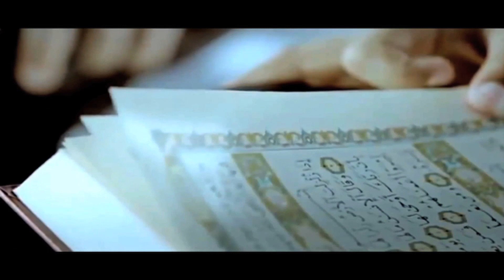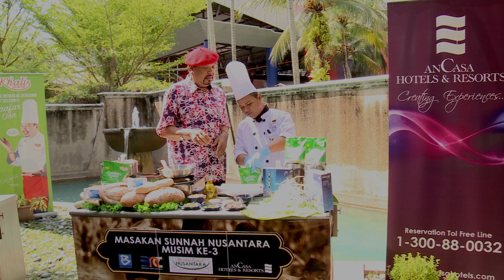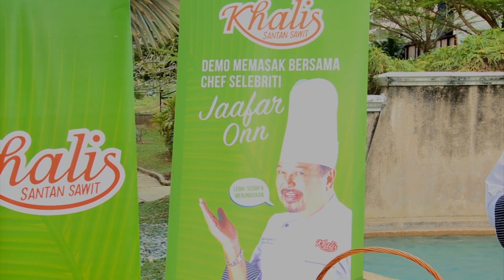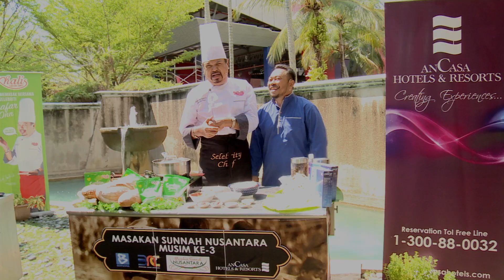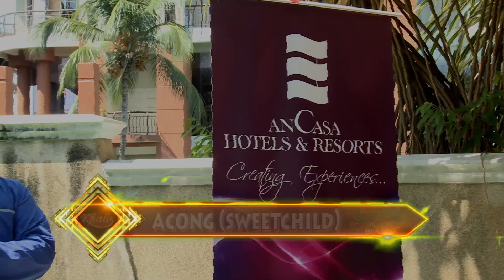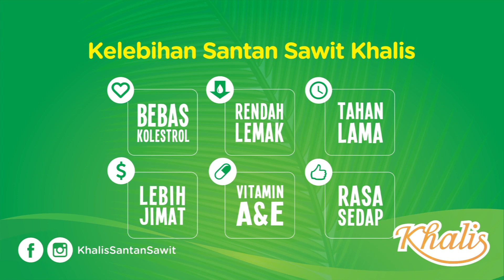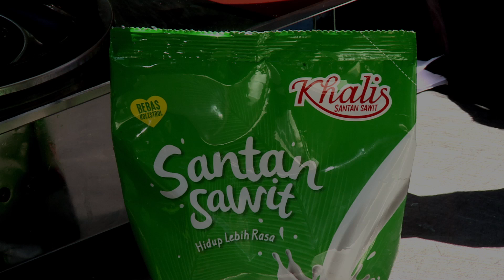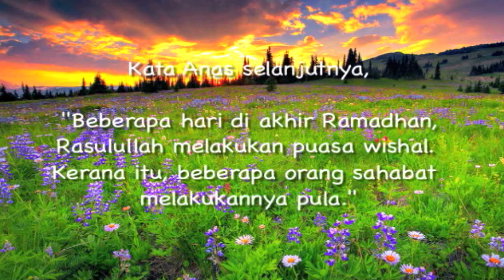MASAKAN SUNNAH NUSANTARA MUSIM KE 3 EPISOD 08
PROGRAM MASAKAN SUNNAH NUSANTARA MUSIM KE-3 INI BERSIARAN DI SALURAN ASTRO 502 SETIAP HARI ISNIN & RABU PUKUL 6.30 PETANG. BERMULA 21 MEI 2018 SEHINGGA 02 JULAI 2018.
SIARAN ULANGAN PADA SETIAP HARI ISNIN, RABU, JUMAAT & SABTU PUKUL 12:00MALAM / SELASA, KHAMIS, SABTU & AHAD PUKUL 8:30PAGI.

PROGRAM INI TERBITAN BERNAMA NEWS CHANNEL DENGAN TAJAAN UTAMA SANTAN KHALIS & ANCASA RESIDENCES PORT DICKSON DAN RAKAN PENAJA ORIGOAT SERTA HAQQI.
PROGRAM MASAKAN INI BUKAN SAHAJA MENGGUNAKAN BAHAN-BAHAN SUNNAH SEPERTI KURMA, KISMIS, MINYAK ZAITUN, DELIMA DAN PELBAGAI LAGI TAPI UNTUK MUSIM KALI INI BAKAL MENONJOLKAN ARTIS-ARTIS TANAH AIR.

PENONTON AKAN DIHIDANGKAN GELAGAT 13 ARTIS YANG BAKAL MEMASAK BERSAMA HOST RANCANGAN INI IAITU SELEBRITI CHEF DATO' JAAFAR ONN DAN DISAMPING ITU JUGA ARTIS-ARTIS TERBABIT AKAN MENGHIBURKAN PENONTON DENGAN PERSEMBAHAN NYANYIAN SECARA LIVE DIIRINGI PEMUZIK YANG DIKETUAI OLEH AWANG BPR DAN THE BLACK OWL.
ANTARA ARTIS-ARTIS YANG AKAN MENGHIBUKAN ANDA SEPERTI ANDY FLOP POPPY, SALEEM (IKLIM), CHE AM (RAIHAN), NATASHA SASS, IZAM (EYE), FIQ (MENTOR), AWERA, ACONG (SWEETCHILD, AAN (WAYS), MEL (WINGS), SISSY IMAN, AFIEE (UTOPIA) DAN JURIL (DUTA).

PENERBIT DAN ARAHAN : NIZUAN HANAFFI
PENOLONG PENERBIT : AHMAD BUKHARI
SUARA LATAR : AHMAD BUKHARI & RIYADH LOKSIN
PENGACARA : CHEF SELEBRITI DATO' JAAFAR ONN
JURUKAMERA MCP : BEN BAHAROM / MUS / MISHAR
JURUAUDIO : MARZUKI AKA ZAKI
JURUADUN AUDIO (PERSEMBAHAN) : SHAWN THE BLACK OWL
JURULAMPU : AMIR
JURUMEKAP : BIBI KHATONG
KUMPULAN MUZIK : AWANG BPR & THE BLACK OWL (SHAWN, AIMM DAN DINN)
SWITCHER : MOHD HAYRULNIZUAN HANAFFI
PENGURUS PENTAS : AHMAD BUKHARI
PENGARAH MCP : MOHD HAYRULNIZUAN HANAFFI
SUNTINGAN OFF-LINE & ON-LINE : MOHD HAYRULNIZUAN HANAFFI

PENAJA UTAMA : KHALIS (SANTAN SAWIT)
PENAJA LOKASI : ANCASA RESORT & SPA KUALA LUMPUR / ANCASA RESIDENTAL PORT DICKSON
PENAJA : ORIGOAT
PENAJA PAKAIAN ARTIS : HAQQI